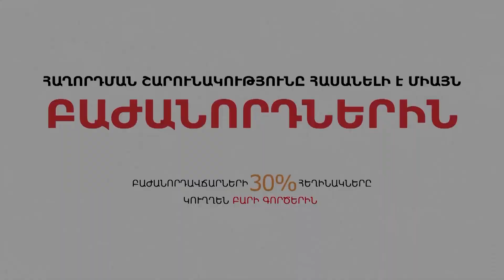Նոր մարքեթինգը նոր կորոնավիրուսից հետո. ի՞նչ կփոխվի բիզնեսի վարման կանոններում. «Էստի համեցեք»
Հաղորդման ամբողջական տարբերակը հասանելի է այս հղումով Լրատվական ռադիոյի մուլտիմեդիա հարթակի բաժանորդներին: Բաժանորդագրության համար այցելեք`

Կորոնավիրուսի համավարակի ու տանը մնալու ֆոնին ակտիվորեն խոսվում է այն մասին, որ աշխարհն այլևս առաջվանը չի լինելու: Արդեն հիմա բիզնեսի համար իրավիճակը առաջվանը չէ, հետևաբար պիտի փոխվեն նաև մարքեթինգային գործիքներն ու մոտեցումները: Ակնհայտ է մի բան՝ մեկուսացման շրջանում առաքում իրականացնող խանութներն ամենահեշտը դուրս կգան փակուղուց:

«ԷՄ-ՓԻ-ՋԻ» ընկերության փոխտնօրեն Գայանե Դաջունցը կիսվում է համավարակի պայմաններում սեփական ընկերության աշխատելաոճի փորձով և ներկայացնում բիզնեսի համար առաջիկա բարդ շրջանում սպասվելիք հնարավոր փոփոխությունները: